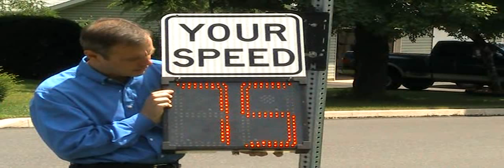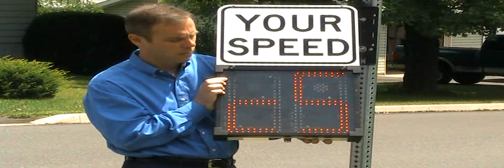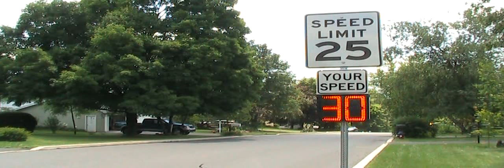How to mount the Shield Radar Speed Display Sign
How to pole-mount the portable radar speed display sign manufactured by All Traffic Solutions.